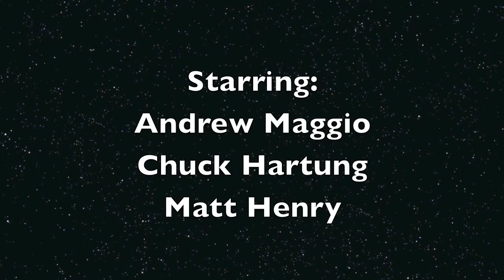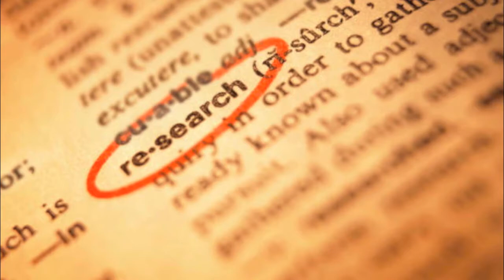John Dewey: Teacher as Social Engineer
Dewey Video for Critical Pedagogy 2
Fall 2011 Westminster Choir College